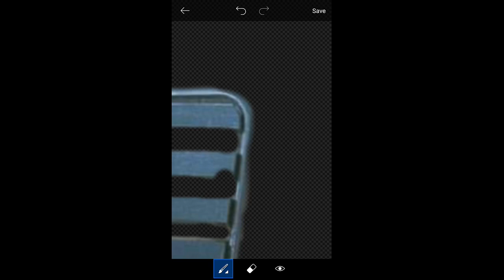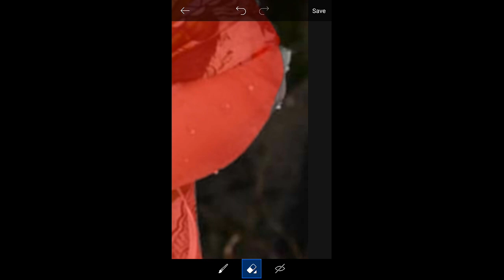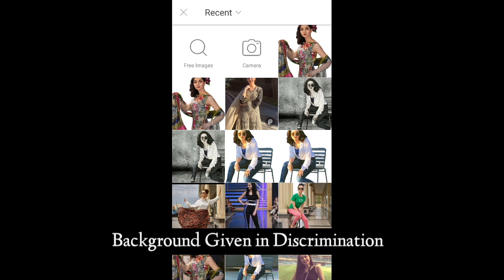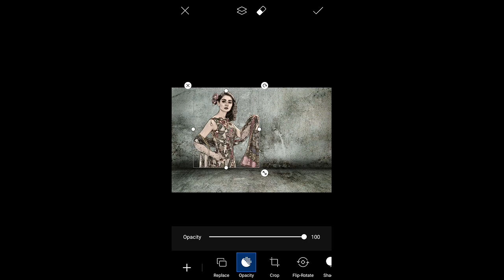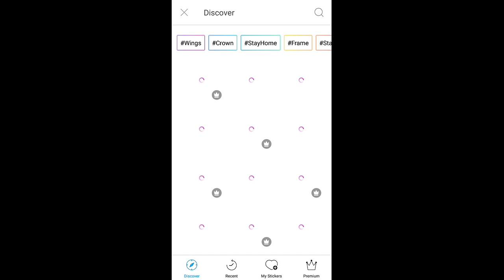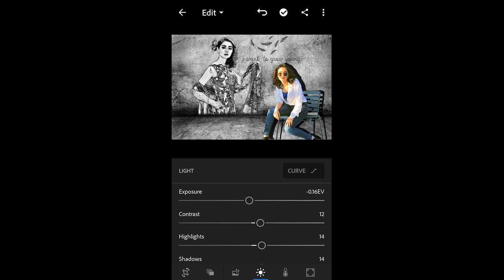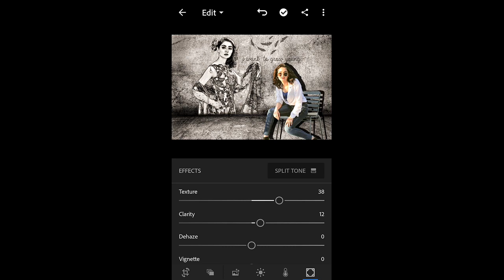Latest Photo editing trick 2022 on iphone | Picsart latest editing ideas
Latest Photo editing trick 2022 | Picsart latest editing ideas

Hello Dosto,
Aj ki video bhtt achi h0ny wali hai.
P0ri video dkhy or ek shandaar pic ko edit krna seekhy or khud ki pic aisy bnay.
Agr apko kuch smj na aye tu ap comment kr k p0ch skty hai.

Tech Happener YouTube channel

Playlist with Categories